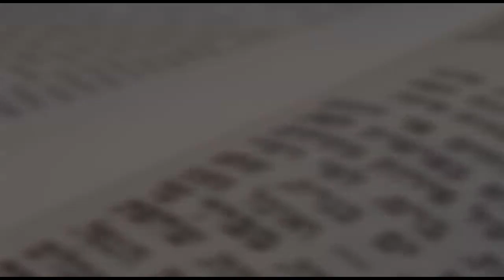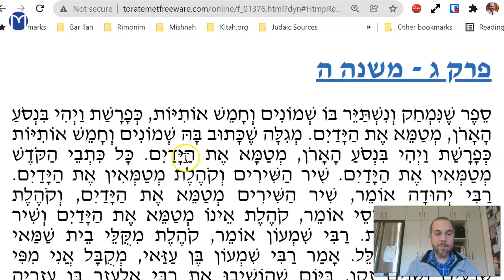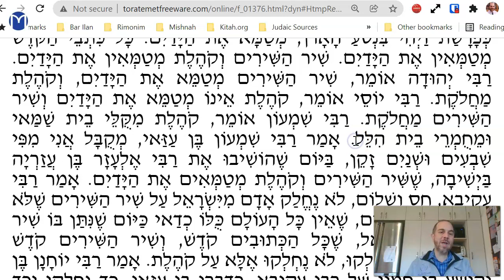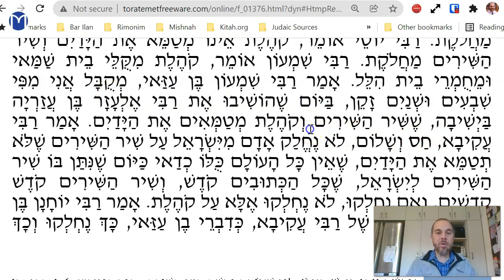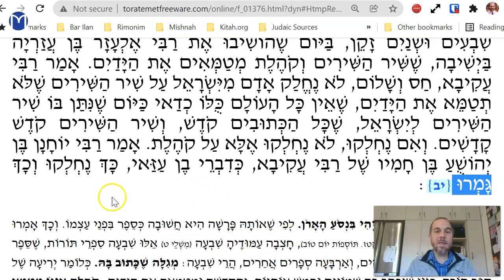Yadayim Chapter 3 Mishnah 5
Which books were included in the biblical canon?